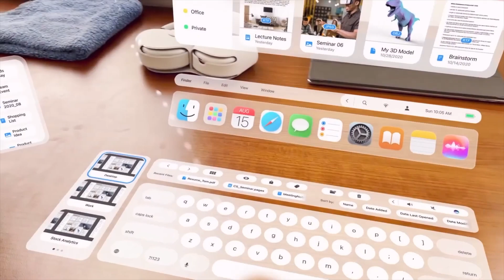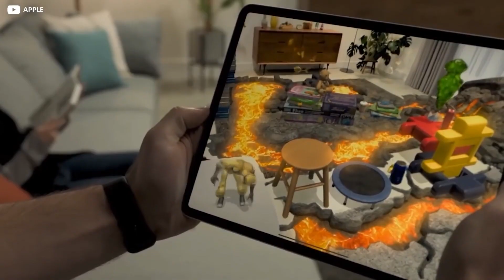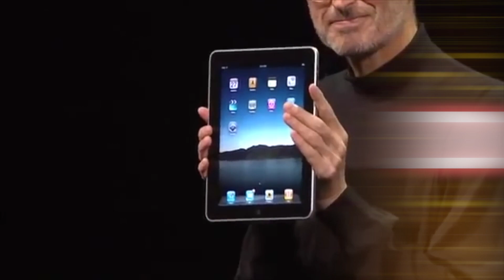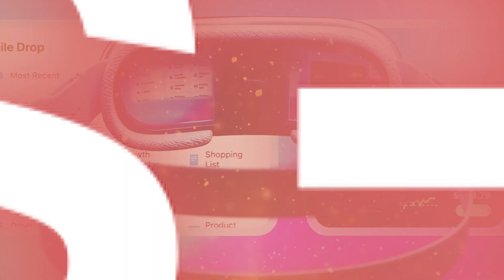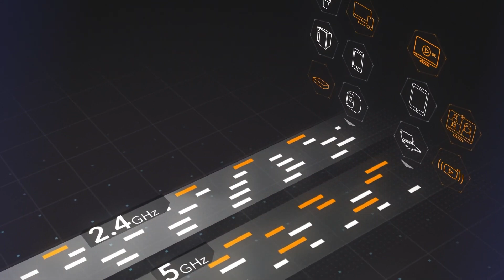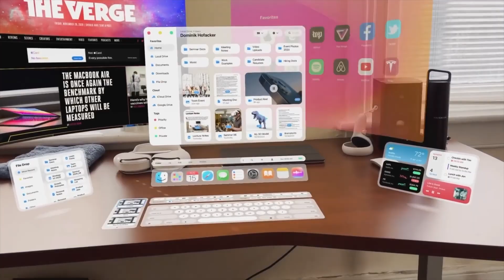Apple VR Headset Everything We Know So Far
Growing rumors and other speculations allude to the Apple VR, augmented reality, or mixed reality headset. Though Apple hasn't made the product public, CEO Tim Cook has termed augmented reality (AR) as one of the "very few significant technologies" and a field of "particular interest."

According to patent filings, Apple has been experimenting with virtual reality and augmented reality technologies for almost 20 years. However, as a result of the explosive growth of these technologies following the release of ARKit, Apple's tinkering is becoming more serious and is anticipated to result in an AR/VR product.
With lots of reports and speculations making the rounds regarding the Apple AR/VR headset, here’s what you need to know in terms of its release date, design, possible price, and other relevant information.